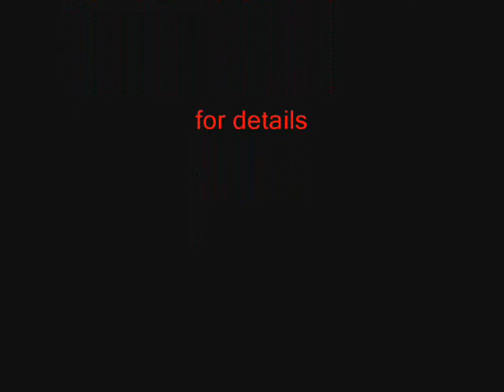Troll invasion boss fight Runescape (20th) wave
BOSS Cliff level 199

-you can't block his range attack with prayer you must dodge the rocks by moving out of the way.(note the range attacks are not very strong)

- his mage attack can hit fairly high so it would be best to protect from mage

____Legal Disclaimer_____ RuneScape is a registered trademark of JaGeX Limited.I do not claim, or have any, affiliation with JaGeX Ltd, All comments by others are their own and I do not take responsibility for their actions. If you have never played this game before follow the link and try it out